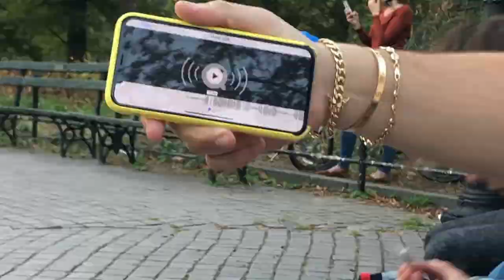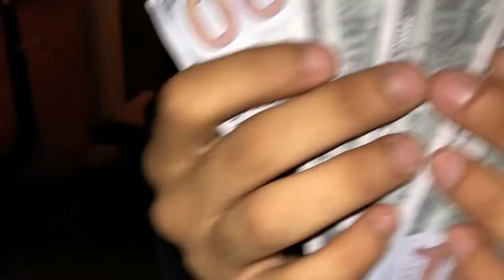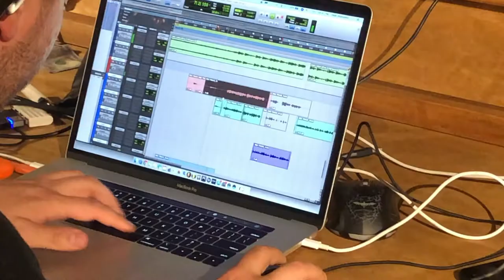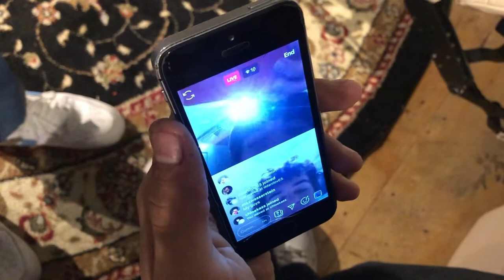THE BASEMENT PEOPLE TAPE ONE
(Directed by Armen Tsatou)